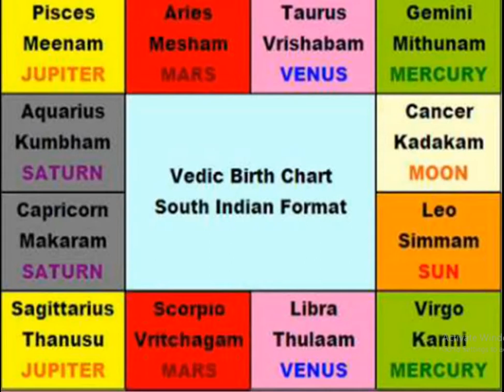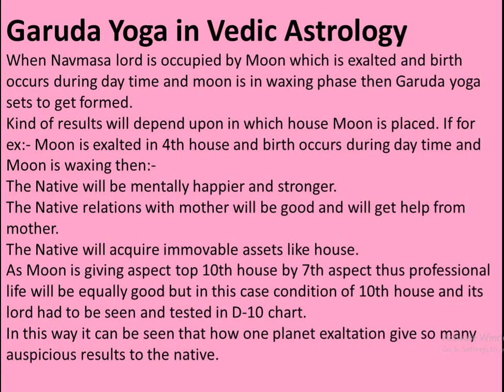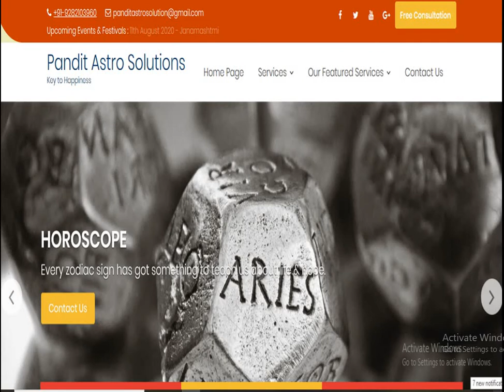Garuda Yoga in vedic astrology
1. One Horoscope, one question, charges Rs.100/- Only online consultation
2. One Horoscope writing sent in PDF, 5 questions answered ,charges Rs.1000/-
3. One Horoscope writing in detail with all yogas explained in detail,  sent in PDF, 5 or more  questions answered ,charges Rs.5000/-